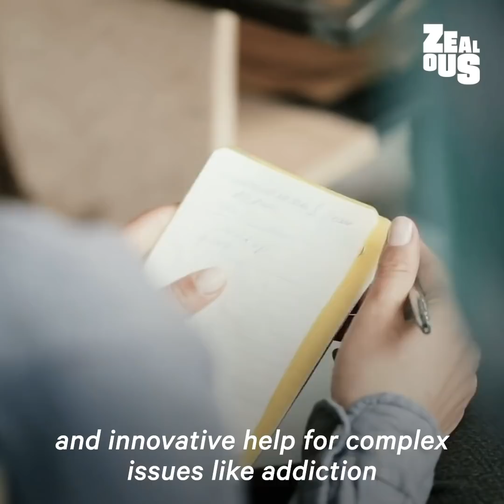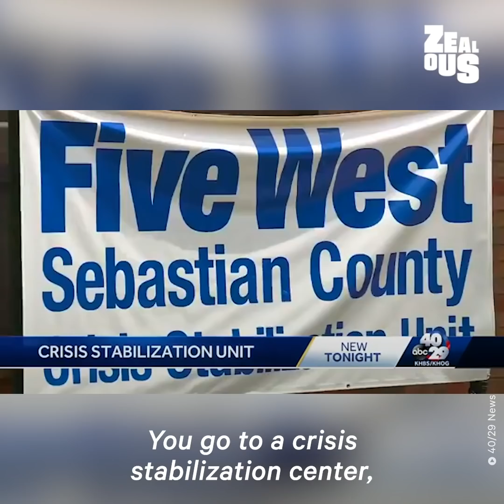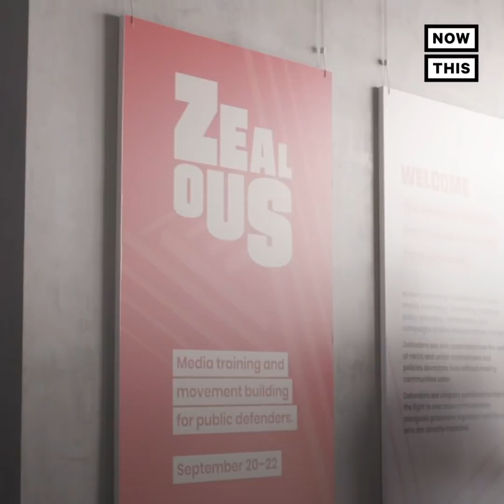The Criminal Justice System Has a Mental Health Crisis | NowThis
CRIMINALIZING MENTAL ILLNESS: ‘No one’s mental health is helped by being in the jail’ — Throwing people with mental health issues in jail and prison is a national crisis, according to these public defenders.

In US news and current events today, public defenders have spoken out about the mental health crisis in our criminal justice system. In order to enact criminal justice reform, we must raise mental health awareness, especially when it comes to our most vulnerable populations. We can't shout Black Lives Matter when a disproportionate amount of Black people are suffering in prisons, many with untreated mental illness exacerbated by cruel conditions. You don't have to be a public defender to understand why the fight for social justice and human rights intersects with criminal justice reform, and we hope the people at Zealo.Us will continue their battles for humane treatment for prisoners with mental health issues.